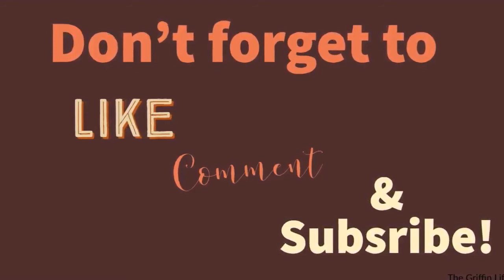Colors for children to learn with Play Doh | Kids toy review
I am NOT a big fan of playdoh so this was the first time me and the kiddies got to experience it together and go figure we LOVED it.

Questions?

ABOUT ME|
26. Mommy of Nizaiah(7) and Kalani(4). Army Wife stationed in Germany. Follow me as I vlog our many adventures and daily randomness